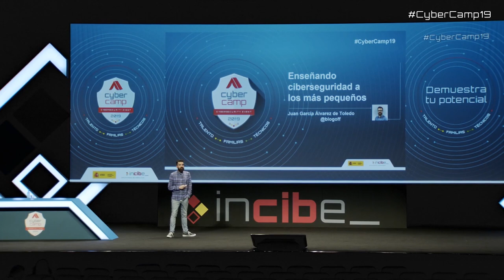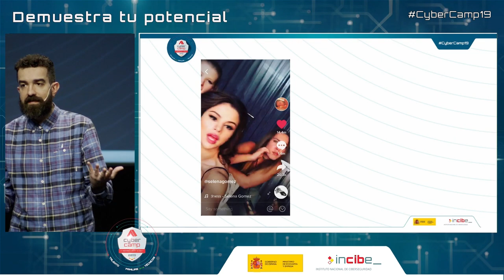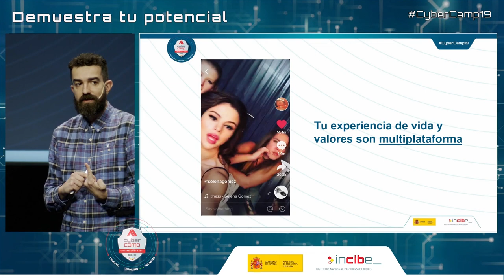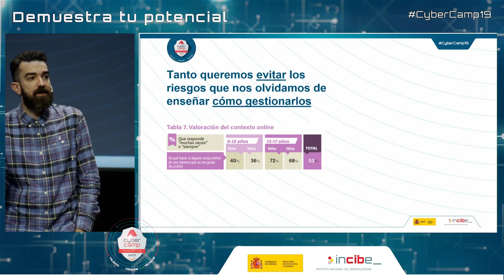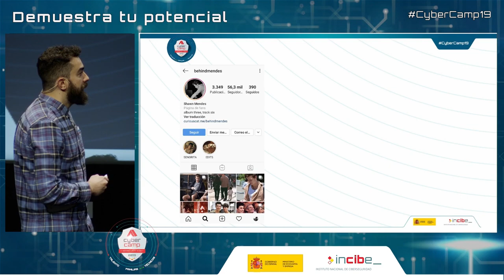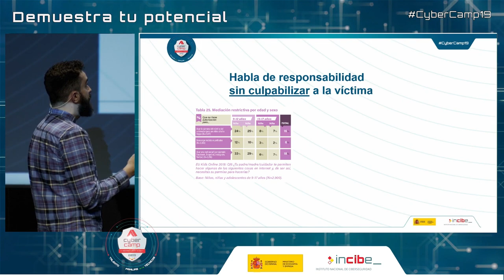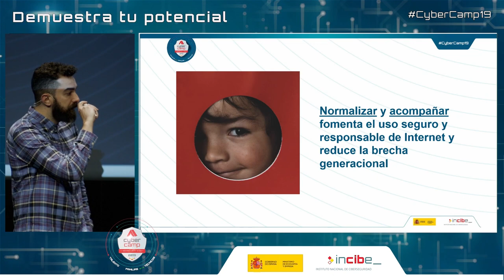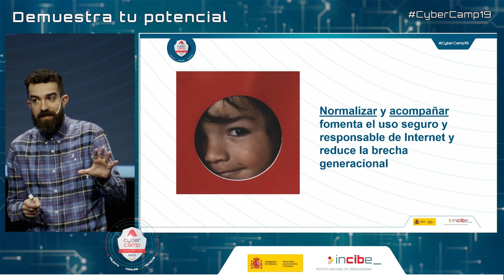Enseñando ciberseguridad a los más pequeños - Juan García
Conferencia: Enseñando ciberseguridad a los más pequeños (CyberCamp 2019)
Juan García Álvarez de Toledo (Talento Corporativo)

Comunicación y estrategias para que la ciberseguridad llegue de forma clara a los más pequeños, nuestros menores, para protegerlos de los riesgos de la Red.

CyberCamp es el gran evento gratuito de ciberseguridad anual organizado por el Instituto Nacional de Ciberseguridad de España (INCIBE) en el que, a través de un amplio programa de actividades, se pretende ofrecer contenidos de interés para todos los públicos.